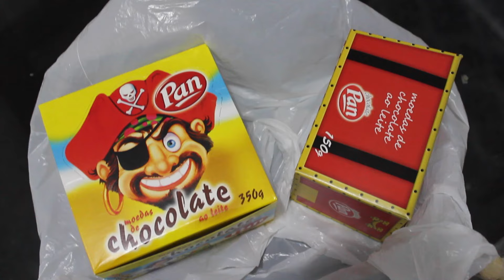O MELHOR DANÇARINO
Adivinha quem é o melhor dançarino da casa? São muitos passinhos e muito charme! hahaha